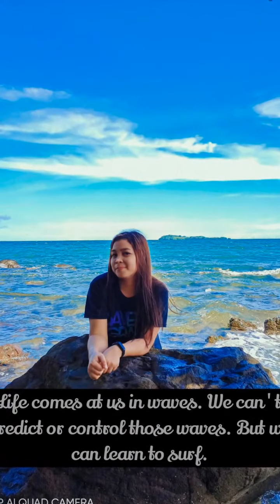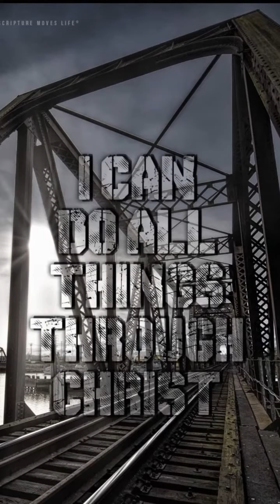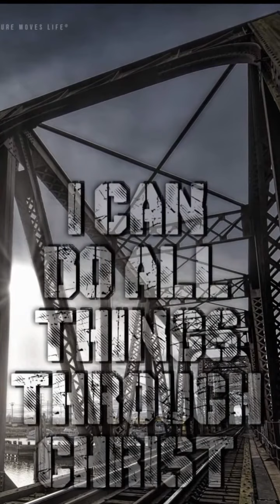Saved by Grace🌻💚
"For by grace you have been saved through faith, and that not of yourselves; It is the gift of God, not of works, lest anyone shoud boast."

(EPHESIANS 2:8-9)